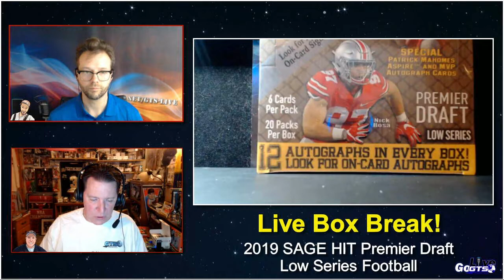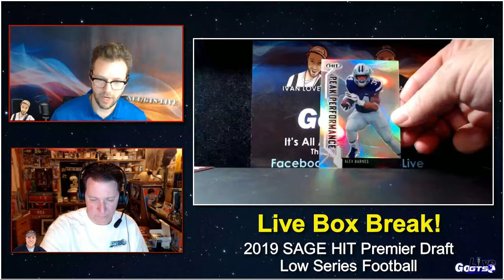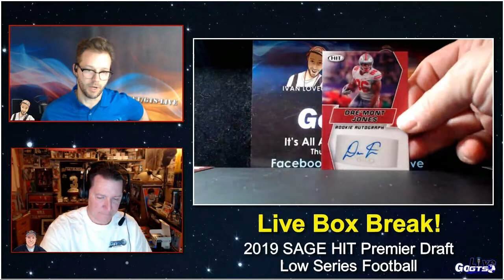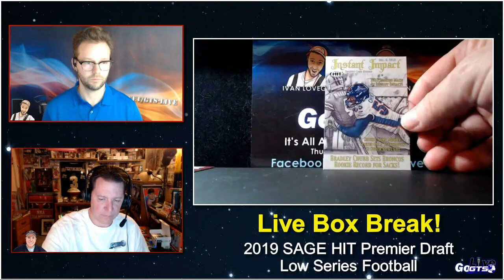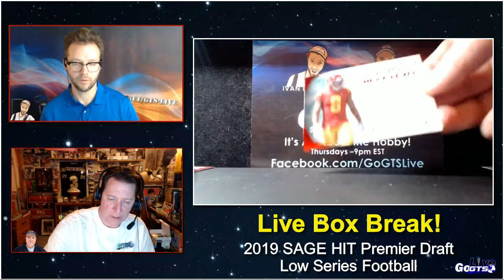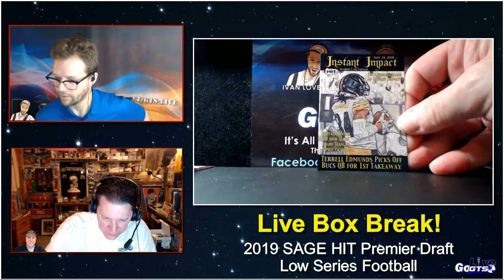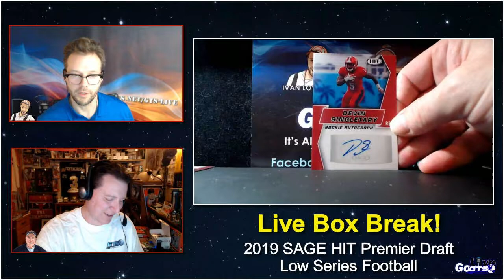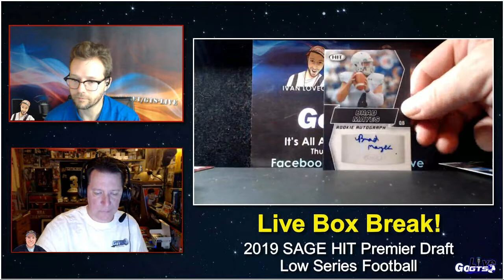Box Break: 2019 SAGE HIT Premier Draft Low Series Football Cards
We opened a box of 2019 SAGE HIT Premier Draft Low Series FootballCards on our latest show. Check out what we hit and gave away to some lucky live viewers!

Twitch.tv/GoGTSLive